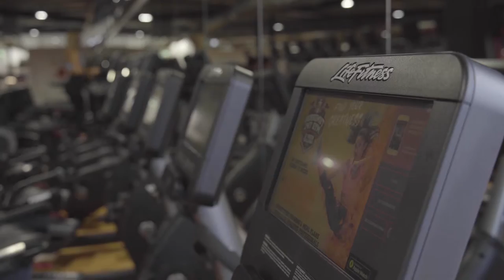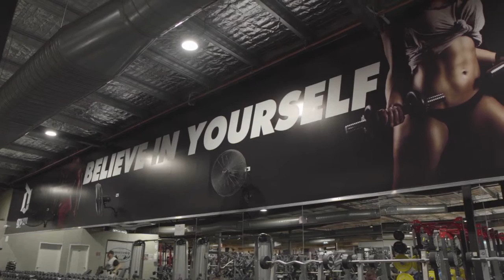Derrimut Gepps Cross — Hammer Strength